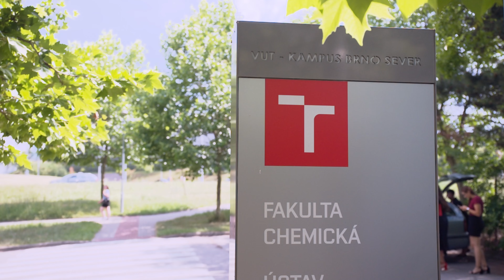Magisterské promoce na Fakultě chemické VUT – červen 2022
video: @OndrejMatous